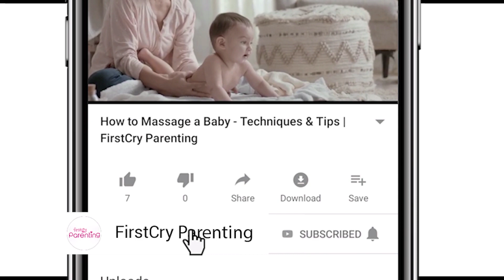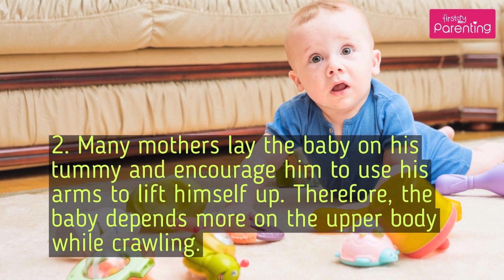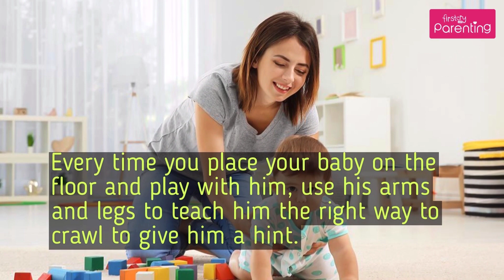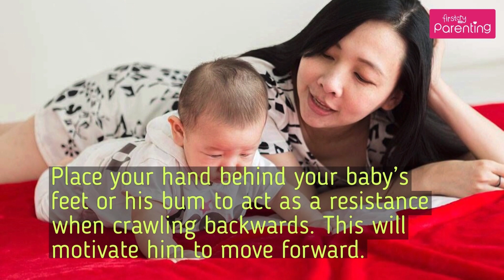Baby Crawling Backwards - Do You Need to Worry?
Is the sight of your baby crawling backwards making you worry? If you’re wondering ‘why does my baby crawl backwards?’ we have just what you need. Watch this video on backward crawling in babies to know why babies crawl backwards and what to do if your baby crawls backwards.

Crawling is a major development milestone and if your baby is not crawling in the right manner or at all, as parents, you will obviously worry. If your baby is crawling using a single leg, or if he crawls backwards, then no doubt you will think there is something wrong with your child. But don’t worry, this video on backward crawling will give you all the information you need.